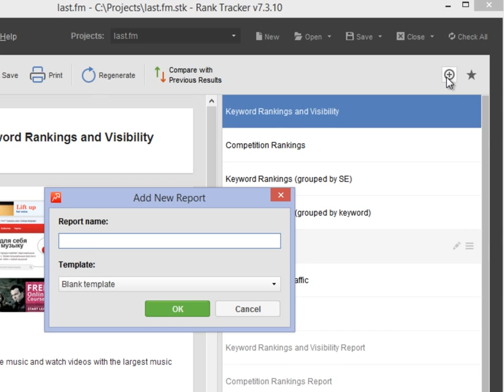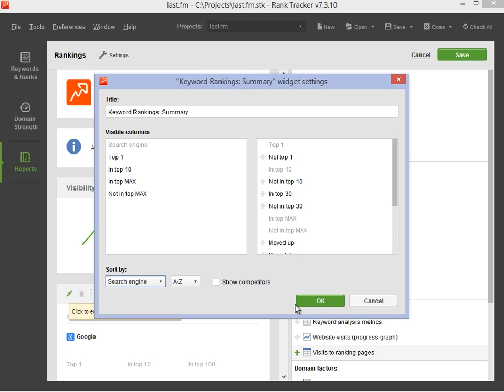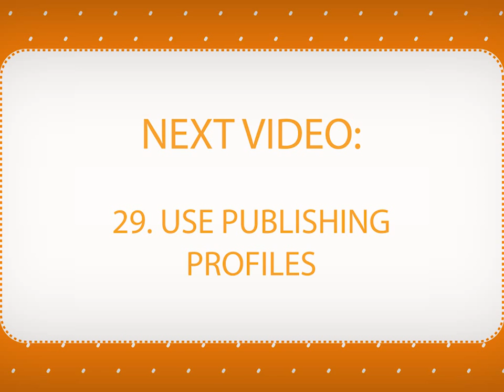Create custom SEO reports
Learn how to build beautiful and data-rich SEO reports in SEO PowerSuite tools.